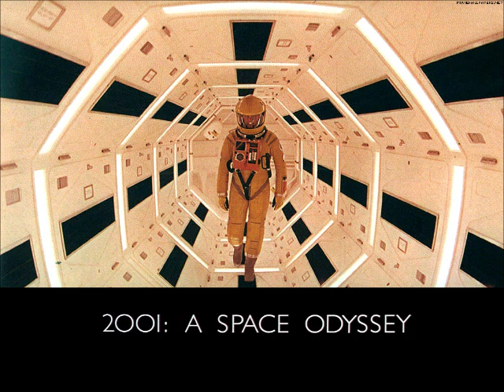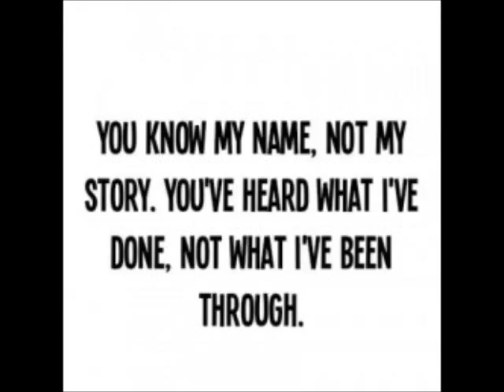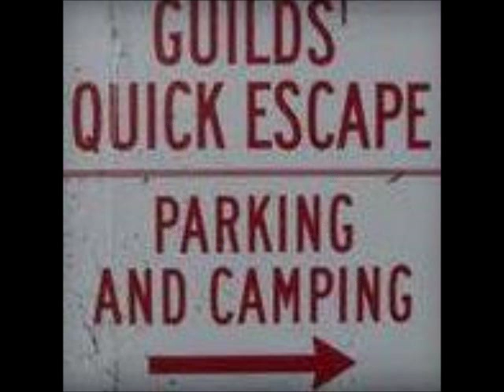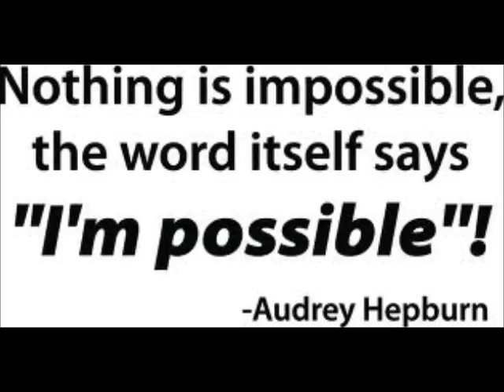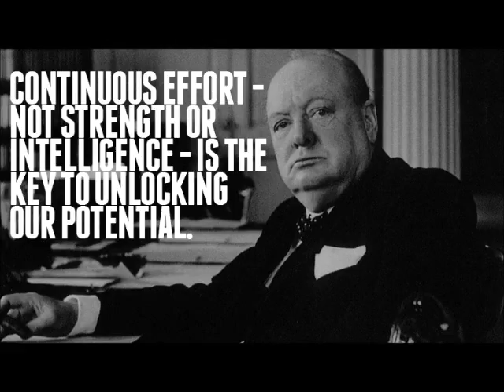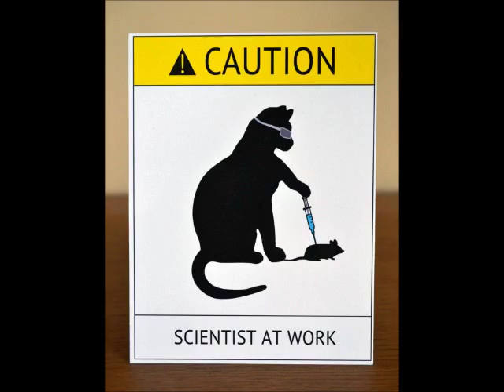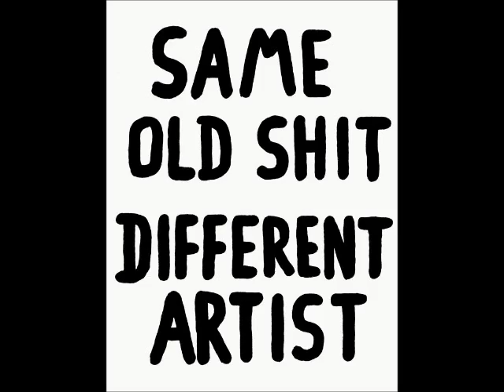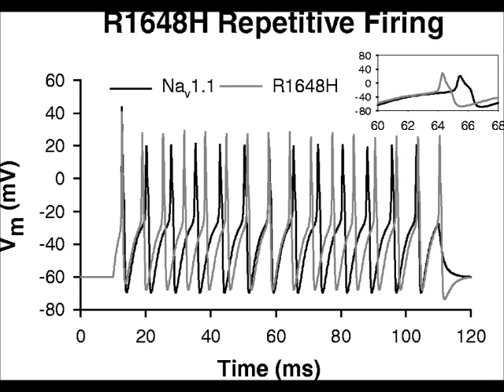Swat Kats Review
Definitely been a while since I uploaded a review. Plenty of slowdowns with this one, one of which is a legitimatre worry Youtube will give my entire account crap. Still, I enjoy doing the occasional review on top of all my LP clips, and I hope you all enjoy it. I've been told that I probably should have trimmed or muted the theme song, since Youtube occasionally gives me copyright crap. I figured they'd give me crap for this regardless, and I hope I can argue against any disputes sent my way by saying this is a review.

In related news, Youtube complained yet again about my MASH movie review. I thought the video was in the clear by now, it's not like I added anything since the last time they complained about it.